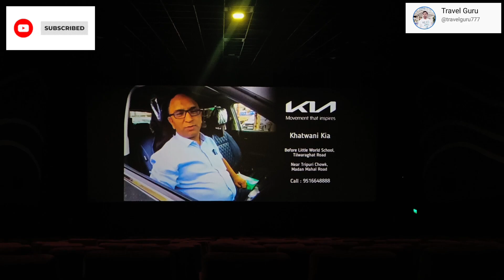Honest Review of srk jawan | आपके भाई ने पूरा का पूरा थिएटर ही बुक कर लियाblockbusterhindimovies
Jawan: Zinda Banda Song | Shah Rukh Khan | Deepika
Why you must watch movie Jawan
Shahrukh Khan reaction on Jawan
Jawan - Full movie leaked
Shahrukh Jawan made blockbuster
kareenakapoorkhan reaction